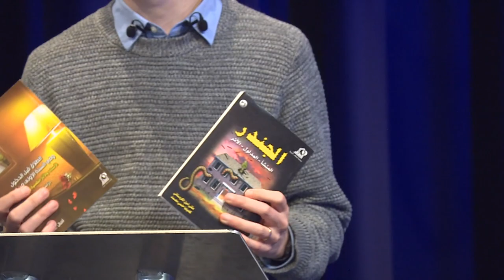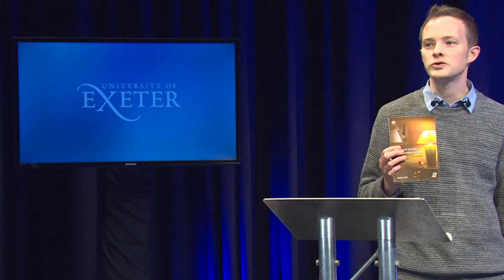ExeTalks Geoffrey Hughes, Anthropology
How working with the Peace Corps in Jordan led to a fascination with the culture surrounding Jordanian marriage. ExeTalks are a chance to discover some of the fascinating research undertaken at the University of Exeter.